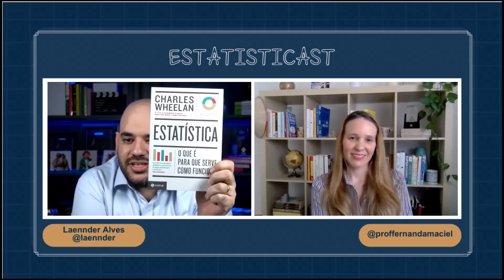Estatisticast 37: Data Analytics - Laennder Alves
Laennder Alves é engenheiro e especialista em dados há mais de 10 anos. Fundador da Cubo Três, empresa de educação e consultoria em Análise de Dados tendo entregado dezenas de projetos em grandes empresas como Petronas, Gerdau e Novo Nordisk.

Professor do Linkedin Learning com mais de 150 mil alunos capacitou mais de 15 mil alunos em ferramentas como Power BI e Excel.

Foi reconhecido pela Microsoft como profissional mais valioso (MVP) por 5 anos consecutivos, e possui um canal no Youtube que conta com mais de 100 mil inscritos, onde ensina técnicas relevantes para profissionais que querem dominar o Power BI, Excel e a Análise de Dados.

Livros recomendados:
O Andar do Bêbado
Estatistica: o que é, para que serve, como funciona
Como Mentir com Estatística
Storytelling com Dados

Quem você gostaria de ver no Estatisticast? Deixe sua sugestão